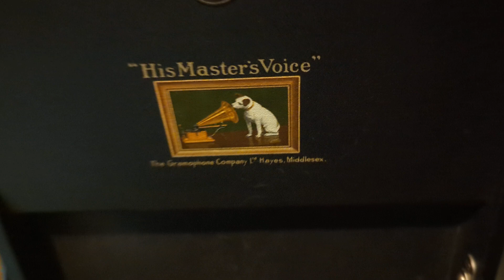HMV Gramophone, 1920s-30s, working well, FOR SALE, see description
HMV 1920s-30s gramophone, fully functional, with records and new needles. FOR SALE:

Full link to follow